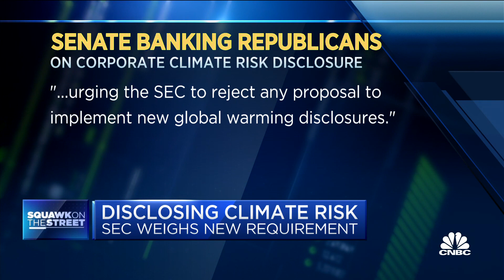Where companies and politicians stand on the SEC climate risk disclosure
CNBC's Diana Olick reports on corporations weighing in on the SEC's potential decision to require companies to disclose their climate risk.

A group of seven tech companies urged the Securities and Exchange Commission to require businesses to regularly disclose climate-related matters to their shareholders.

In a letter to SEC Chairman Gary Gensler on Friday, Google parent Alphabet, Amazon, Autodesk, eBay, Facebook, Intel and Salesforce shared their view in response to a request for public input on such disclosures. The tech industry has been vocal on climate issues in the past, even as employees have pressed the companies themselves to do better.

“We believe that climate disclosures are critical to ensure that companies follow through on stated climate commitments and to track collective progress towards addressing global warming and building a prosperous, resilient zero-carbon economy,” the companies wrote.

In the letter, the group outlined several principles they believe the SEC should incorporate into rules around climate disclosures. They said businesses should report on their relevant greenhouse gas emissions measured by relevant global standards and the SEC should lean on existing frameworks to ensure disclosures are consistent and comparable to one another.

The group said that collectively, it’s purchased 21 gigawatts of clean energy and each aims to procure 100% renewable energy.

Separately, Microsoft submitted its own letter to encouraging the SEC to adopt rules requiring material disclosures related to climate impact. Microsoft similarly emphasized that the reports should be based on common standards but said rules should not be “excessively prescriptive.”